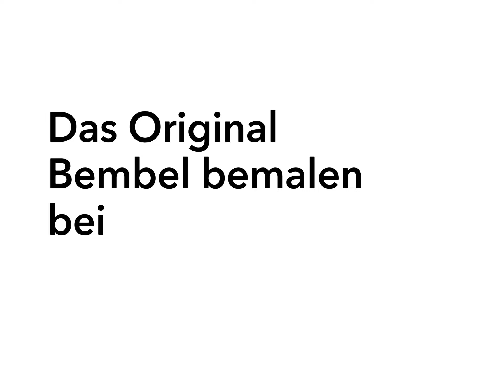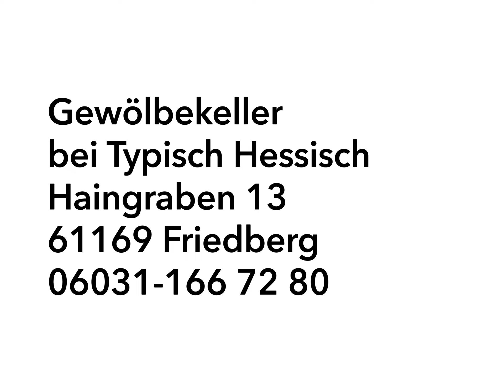Keramikmalen in Frankfurt und Friedberg - Paint your Bembel bei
PAINT YOUR BEMBEL Mal Events
Bembel bemalen bei einer Auswahl verschiedener Schoppe Äppelwoi, Snacks und guter Laune.

Lust bekommen?
Dann meldet Euch an beim Original hier bei @frankfurt_stadtgeschenke

Die nächsten Termine stehen online!
Übrigens könnt Ihr uns auch ganz individuell für Eure Geburtstagsfeier oder Firmenevent buchen.
Wir kommen auch gerne direkt zu Euch... Auf Wunsch mit dem passenden hessischen Catering.

PAINT YOUR BEMBEL ATELIER
@BEMBELTOWN Design and more • Tilsiter Straße 10 • 60487 FFM-Bockenheim •
🅿️ Kundenparkplätze direkt vor der Tür.
TYPISCH HESSISCH
Apfelwein • Bembel • Feinkost • Eventlocation
Haingraben 13
61169 Friedberg
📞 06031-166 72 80